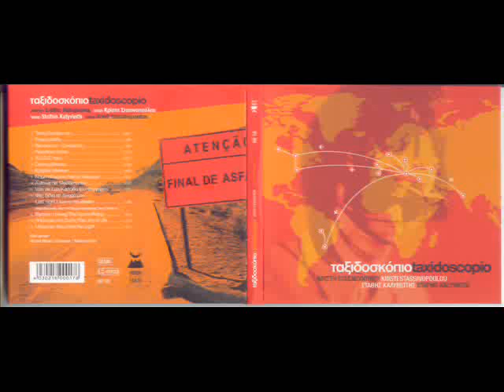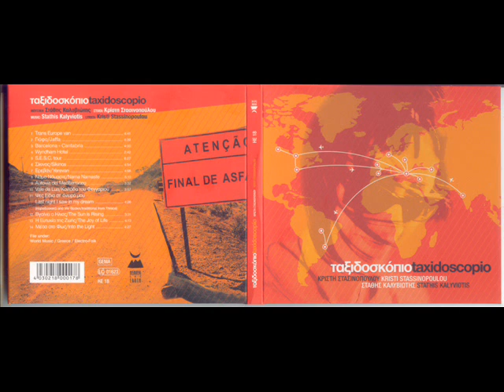Trans Europe Van - Stassinopoulou Kristi